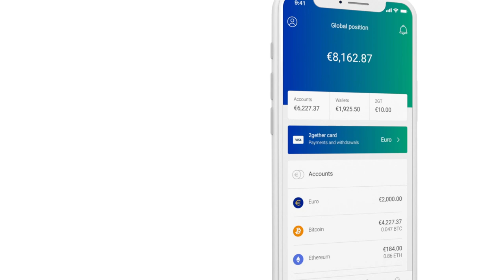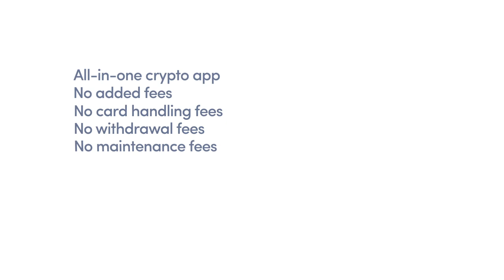What is 2gether? | Cryptoclips Trailer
Spend your cryptocurrency with the 2gether Visa. The 2gether Visa card lets you spend your crypto or your euros anywhere, without fees nor maintenance costs.

Bitcoin: 14C7VT7JyCvEsDiC4sb9SwtX2dWrzVF5CG
Ethereum: 0x43888Fefbb1b55Ea615943df8a4e1EFF4a7d4A79
Dash: Xw9GkCDzzpK7JfTpwHuhjfE3Wox9SJCp13
Litecoin: LMi8zvAL71oN8pH5fjgBQDV4vz2XFje4zb